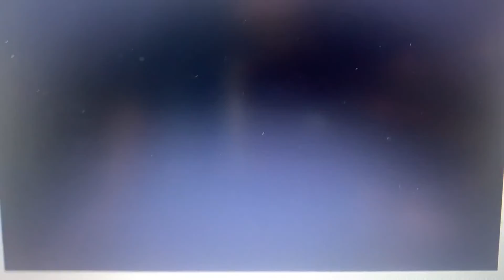Team Rocket (Pokémon Adventures Red Chapter)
Pokemon Go code is: 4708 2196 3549

From now on, Imma put these in the description every upload, you’ll thank me later :)